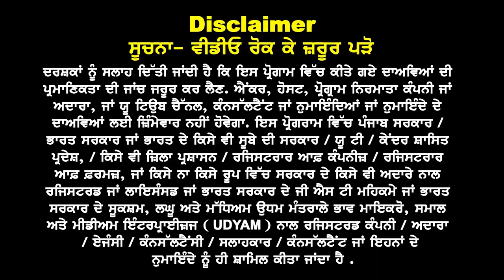New Zealand Embassy New Rules 24 I Fund & Loan Solution धमाका I New Zealand Study Visa Updates 24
New Zealand Embassy New Rules 24 Fund Show Big Update
 High Demand Courses April & July 23 Offer ,Officially Fees After Visa